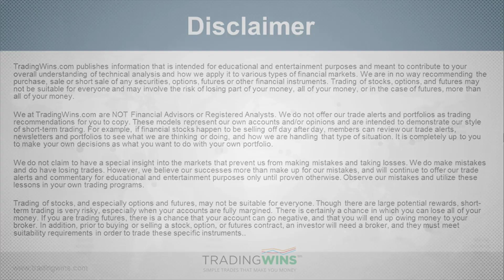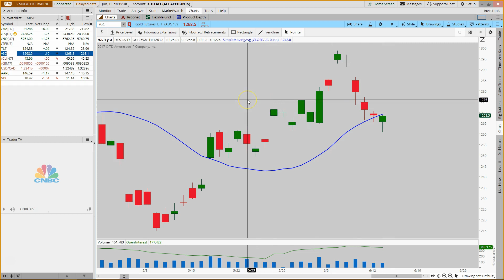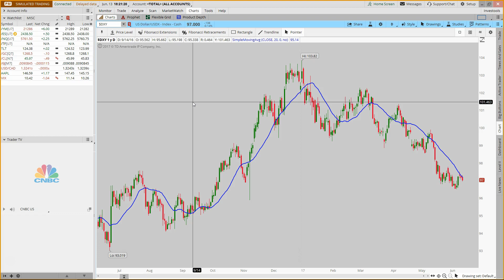84% Chance - Market Update for June 13th, 2017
In tonight's update, Vince covers:

1. The Dow 30 closes at record high as stocks rally.
2. Big names bounce but can they get back to record highs?
3. Can the Fed save the dollar?